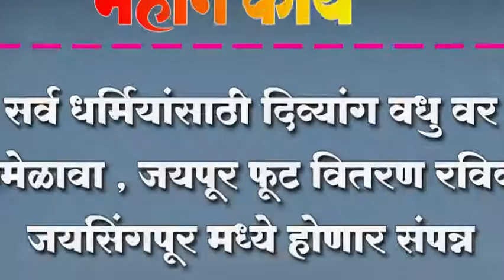सर्व धर्मियांसाठी दिव्यांग वधु वर महामेळावा ,जयपूर फूट वितरण रविवारी जयसिंगपूर मध्ये होणार संपन्न